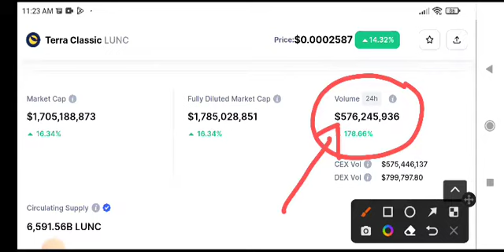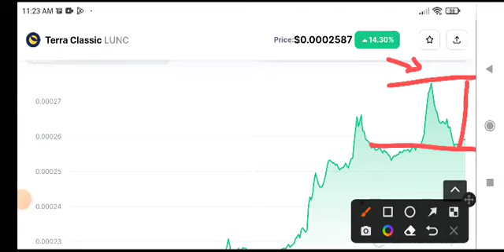Lunc Price Prediction! Terra Classic News Today